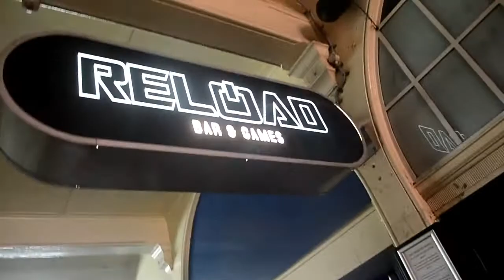2 Rooms and a Boom - RELOAD BAR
Its a game of deciet and lies !